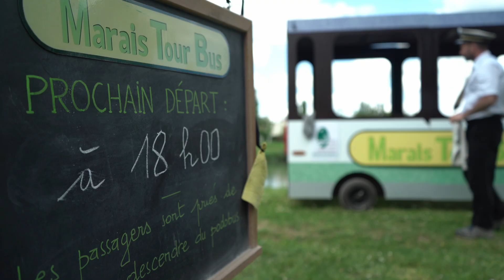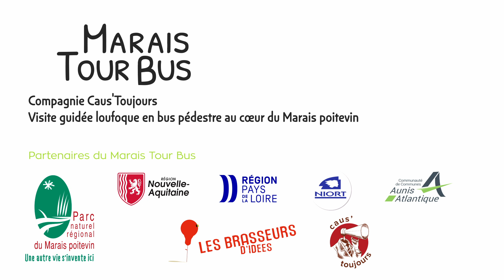Le Marais Tour Bus | Teaser | Parc du Marais poitevin - Cie Caus'toujours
Le « Marais Tour Bus » à découvrir ou redécouvrir en images !

Une curieuse visite guidée menée dans un étonnant bus pédestre… Une déambulation théâtrale ludique et décalée qui offre une approche à la fois jubilatoire et instructive du Marais poitevin ! par Titus / Cie Caus'Toujours, en partenariat avec le Parc naturel régional du Marais poitevin

Partenaires du spectacle : Parc naturel régional du Marais poitevin, Région Nouvelle-Aquitaine, Région Pays de la Loire, Ville de Niort, Communauté de Communes Aunis Atlantique, Les Brasseurs d’idées, Titus / Cie Caus'Toujours / + infos

Réalisation Alternature média
pnr.parc-marais-poitevin.fr